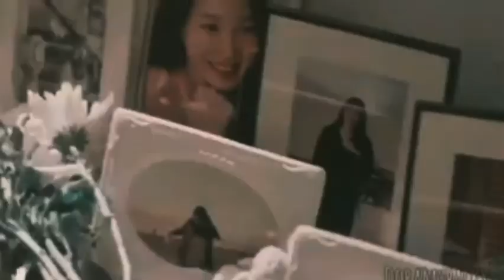🄻🄾🄶🄰🄽 🄻🄴🄴 🅇 🅂🅄 🅁🅈🄴🄾🄽 •|• 🄲🄻🄾🅂🄴 🅃🄾 🅈🄾🅄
🎞️ the penthouse
🎶 faouzia & john legend - minefields